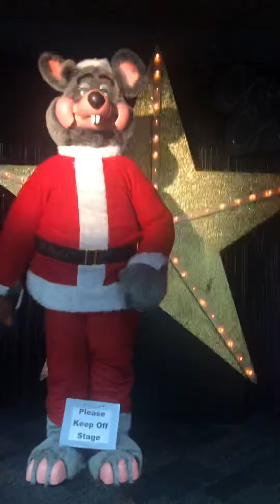Holiday melody Pineville Mathews